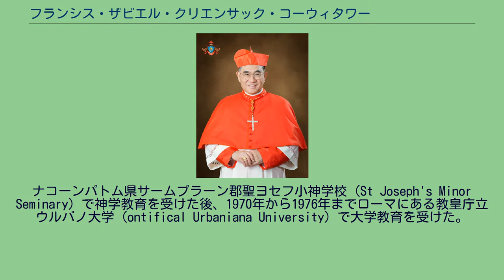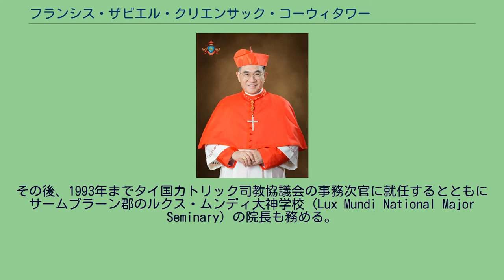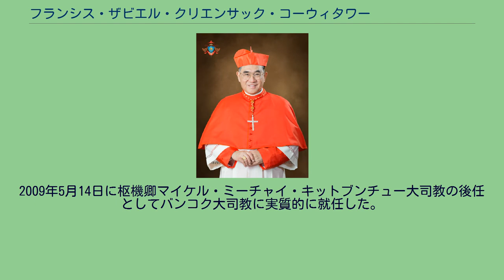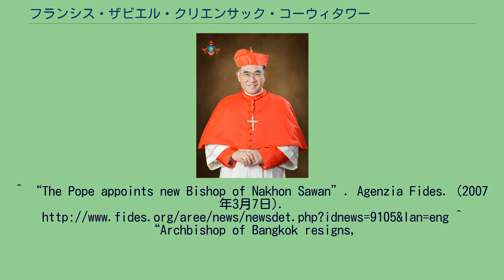フランシス・ザビエル・クリエンサック・コーウィタワーニット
フランシス・ザビエル・クリエンサック・コーウィタワーニット（Francis Xavier Kriengsak Kovitvanit、ฟรังซิสเซเวียร์ เกรียงศักดิ์ โกวิทวาณิช、1949年6月27日 - ）は、バンコク大司教区（ローマ・カトリック教会）の大司教。
洗礼名はフランシスコ・ザビエル。
クリエンサック・コーウィタワーニットは1949年、タイ王国バンコク都バーンラック区に生まれた。
ナコーンパトム県サームプラーン郡聖ヨセフ小神学校（St Joseph's Minor Seminary）で神学教育を受けた後、1970年から1976年までローマにある教皇庁立ウルバノ大学（ontifical Urbaniana University）で大学教育を受けた。
そこで哲学と神学の学位を取得し、1976年7月11日に司祭に叙階された。
帰国後、最初にアユタヤ県セーナー郡のバーンペーン聖母マリア生誕教会で助任司祭を務め、その後1977年から1979年まで同県バーンサーイ郡ゴ・ヤイ キリスト顕現教会でも助手を務めた。
1979年から1981年までは母校であるサームプラーン郡の聖ヨセフ小神学校の副院長を務めた。
さらに1982年から1983年までローマのグレゴリアン大学に留学している。
帰国後、ナコーンラーチャシーマー県の聖家族中等神学校（Holy Family Intermediate Seminary）で院長として1983年から1989年まで務めた。
その後、1993年までタイ国カトリック司教協議会の事務次官に就任するとともにサームプラーン郡のルクス・ムンディ大神学校（Lux Mundi National Major Seminary）の院長も務める。
2000年にバンコクラートクラバン区タップヤーオ地区フアタケー・ルルドの聖母教会の主任司祭になる。
2001年にはルクス・ムンディ大神学校で特別講義を行った。
2003年に司教に叙階され、アサンプション大聖堂の小教区を担当するとともにバンコク大司教区司祭協議会の事務局長を務める。
2007年5月7日、教皇ベネディクト16世によってナコーンサワン教区の司教に任命された。
当時、ナコーンサワン教区の教区長司教は、2005年にルイス・チャムニアン・サンティスックニラン司教がターレー・ノーンセーン大司教区大司教に就任して移ってしまってから、空位となっていた。
2009年5月14日に枢機卿マイケル・ミーチャイ・キットブンチュー大司教の後任としてバンコク大司教に実質的に就任した。
公式には就任は2009年8月16日である。
^ “The Pope appoints new Bishop of Nakhon Sawan”. Agenzia Fides. (2007年3月7日). ^ “Archbishop of Bangkok resigns,
successor appointed”. Agenzia Fides. (2009年5月14日).